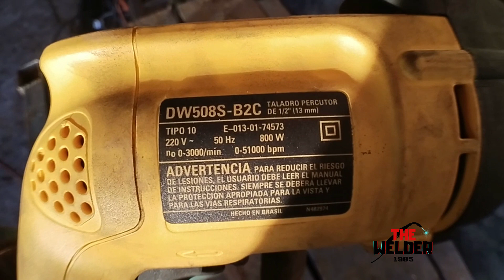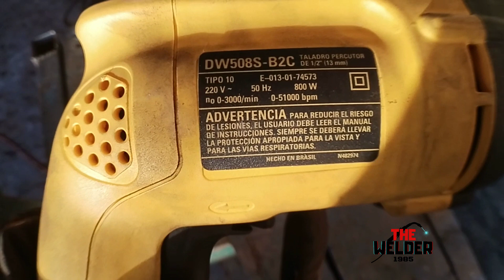UNBOXING TALADRO DEWALT DE 800 WATTS/ MODELO DW508SK-B2C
UNBOXING DEWALT 800 WATT DRILL / MODEL DW508SK-B2C

UNBOXING BROCA DEWALT 800 WATT / MODELO DW508SK-B2C